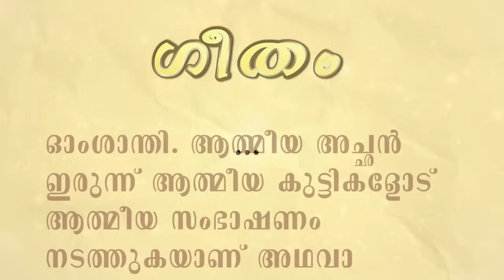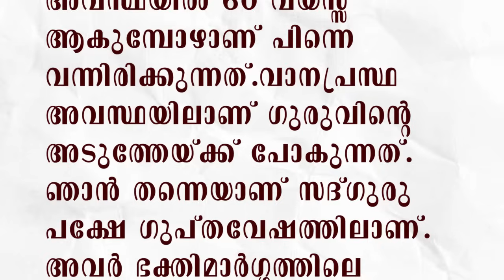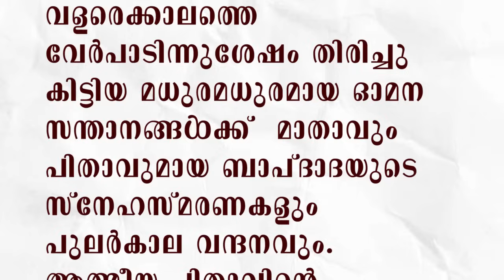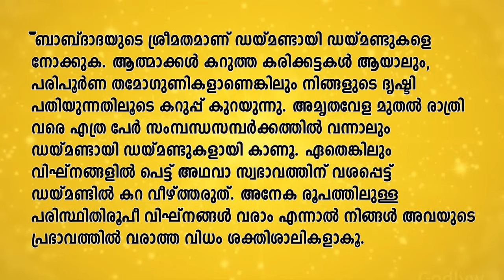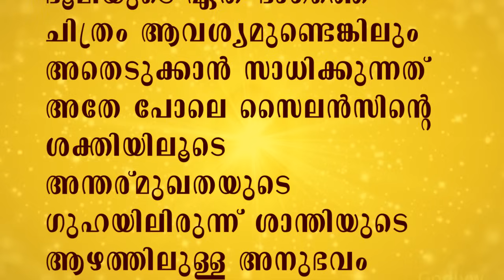30.01.2024 MURLI TEXT WITH AUDIO | Brahmakumaris Keralam | ബ്രഹ്മാകുമാരീസ് മലയാളം | BK Malayalam